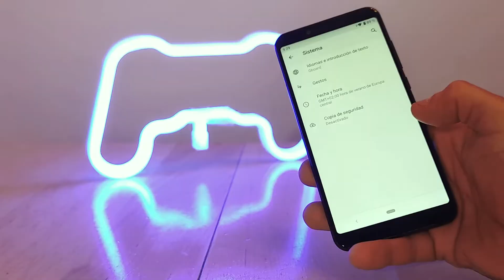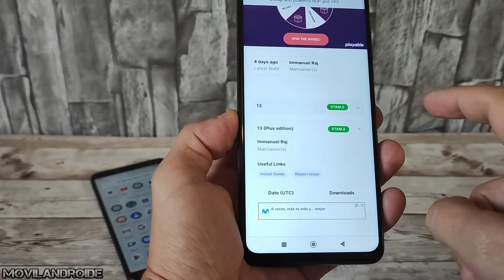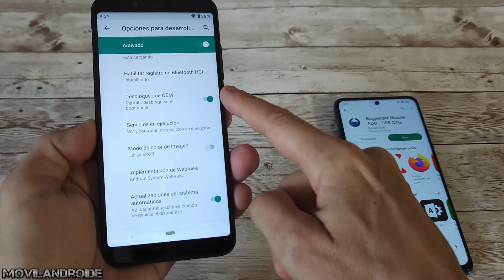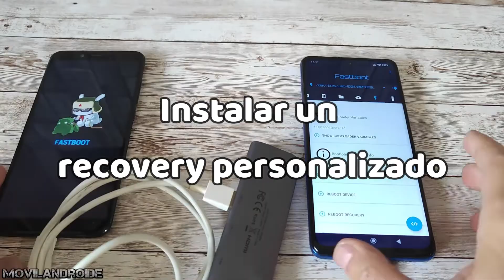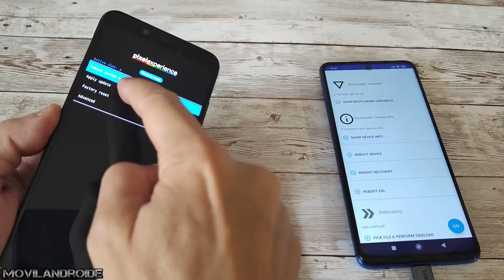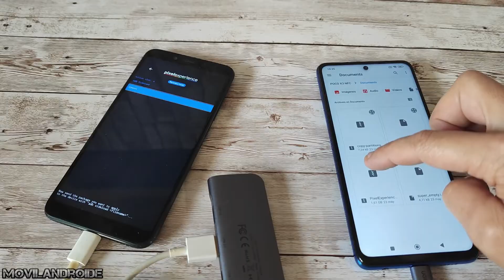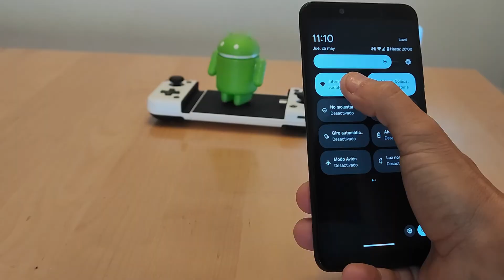Instalo la ROM Pixel Experience desde 0 sin usar PC | Actualizando teléfonos Viejos MI A2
Como desbloquear el bootloader + instalar un recovery personalizado + instalar una ROM completa SIN USAR un ordenador. Usaré otro teléfono Android.

HUB USB